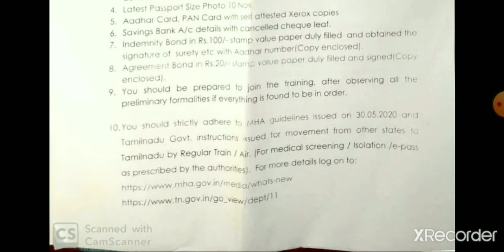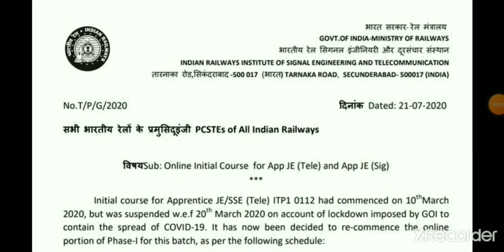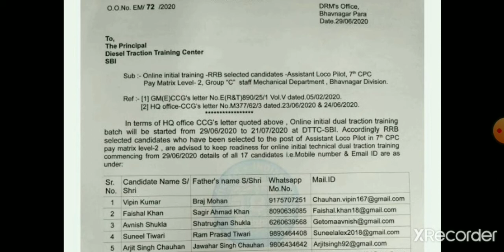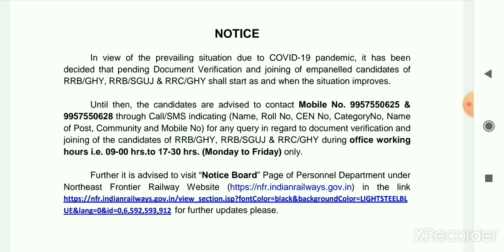rrb alp joining letter | rrb je joining letter | rrb Tech-III Joining leter | rrb je online training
rrb kolkata je joining letter
rrb alp joining letter updates
rrb je joining letter update
 rrb Tech-III Joining letter
rrb je online training started,
SER JE Joining letter updates
Southern Railway je joining letter update
alp online training started
technician online training started
je salary
Alp joining updates
NFR GUWAHATI ZONE JOINING UPDATES
Telegram Group for Railway,
RRB ALP & TECHNICIAN -III joining letter || Eastern Railway joining letter issue ||Joining letter with Proof , last date of Reporting , joining letter, ...
RRB ALP TECH-III JE JOINING ORDER OFFICIAL
New Updates
Railway jobs and Notifications